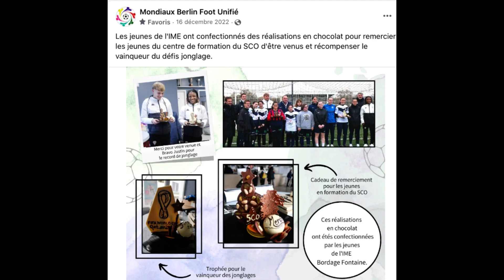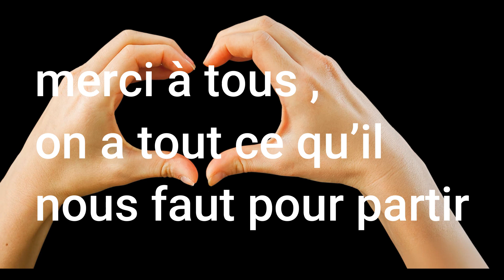L'inclusif, are you ready ?